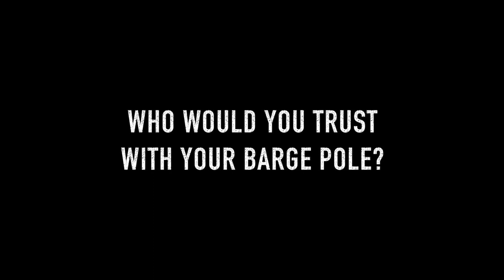'Driving Him Mad' Episode 3: The Happening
Comedy film review series like no other. In this episode M. Night Shyamalan's 'The Happening' gets the 'Driving Him Mad' treatment with an unseen level of rage, killer trees and struggles to spit out sentences.